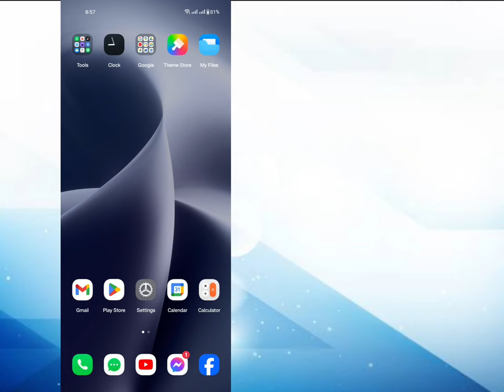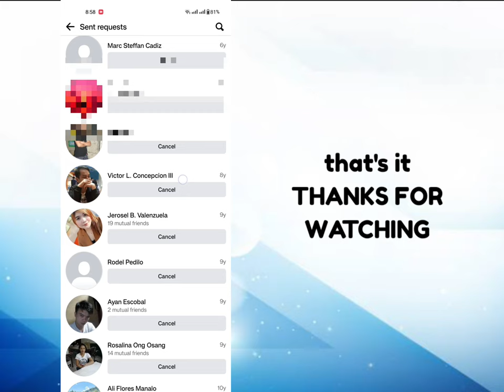HOW TO CHECK WHO IS NOT ACCEPT YOUR FRIEND REQUEST IN FACEBOOK VIEW SENT FRIEND REQUEST ON FACEBOOK